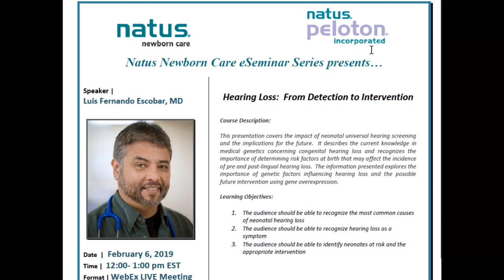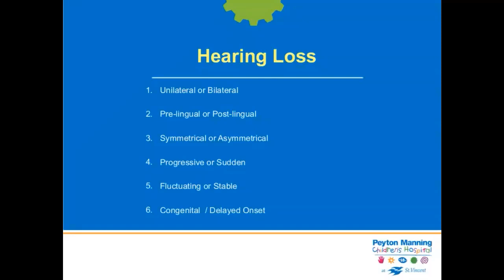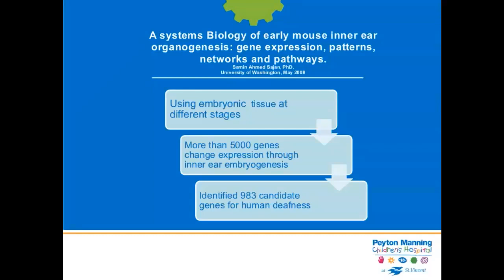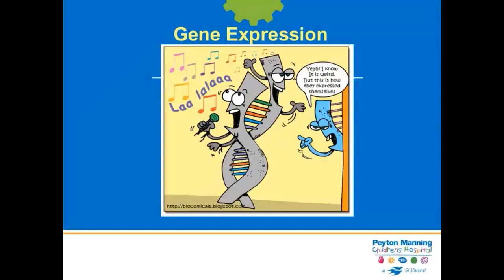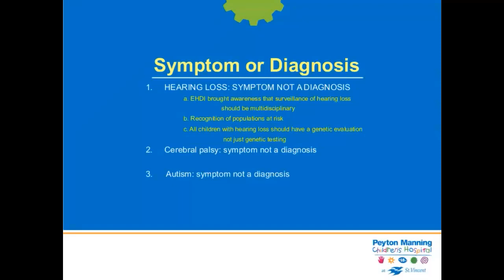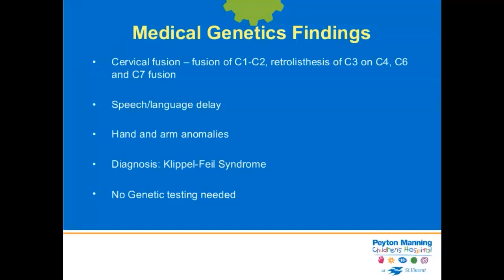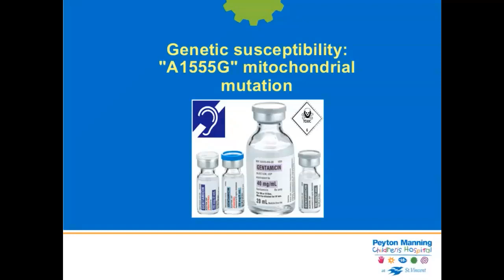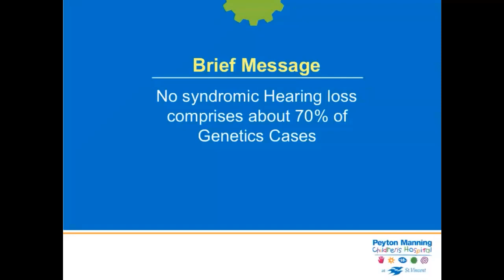Hearing Loss: From Detection to Intervention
This presentation covers the impact of neonatal universal hearing screening and the implications for the future. It describes the current knowledge in medical genetics concerning congenital hearing loss and recognizes the importance of determining risk factors at birth that may affect the incidence of pre and post-lingual hearing loss.

Speaker:
Luis Fernando Escobar, MD